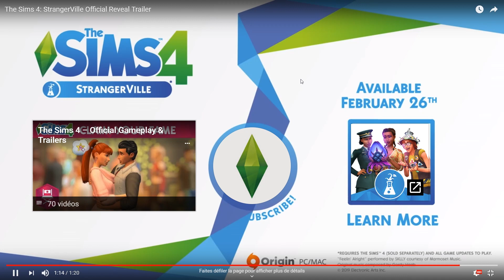(FR) GP STRANGERVILLE || LES SIMS 4 : ANALYSE DE TRAILER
▼ PAR ICI PETIT CHATON ▼

HELLO ! Nouveau trailer aujourd'hui pour les Sims, ça veut dire ? REACTION ET ANALYSE, OUI OUI !  ♥

Me retrouver sur le net :

💜 T W I T T E R - Je papote de tout et de rien et partage quasiment tout ce que je fais avec les sims, viens me rejoindre
💜 D I S C O R D - pour la "communauté" de mes chaînes
💜 F O R U M - L'officiel français, où je suis inscrite
💜 F A C E B O O K - Ma page où je partage aussi ce que je fais, pour ceux qui ne sont pas trop twitter
💜 C O M M A N D E S - Si vous n'êtes pas trop construction, vous pouvez jeter un oeil à cette
💜 T U M B L R - parce que j'aime bien bidouiller photoshop et publier là bas aussi
💜 I N S T A G R A M - Si tu veux suivre mes petites photos sims et irl
💜 S I T E - Parce que je regroupe un peu tout ce que je fais à un endroit

💜 Si vous avez passé un bon moment par ici, vous pouvez aimer, commenter, partager ou vous abonner :) Vos retours me touchent énormément, merci d'être là 😘 Et si la folle envie vous prend de faire des dons